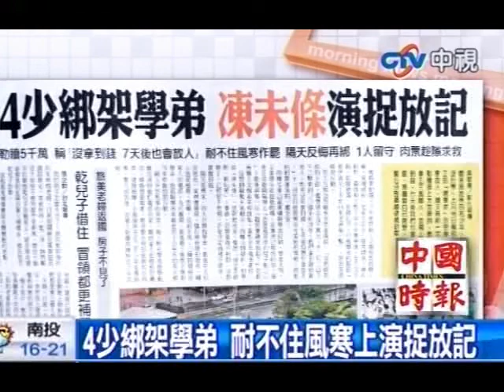4少綁架學弟 耐不住風寒上演捉放記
中視新聞》彰化鹿港有4名少年，國中畢業後就沒有再升學，11月30日竟結夥綁架讀國三的「闊學弟」到空屋，耐不住風寒放人，隔天再綁一次；4人還在勒贖信上大放厥詞，要求學弟父親拿5千萬贖人，並補上「如果沒拿到錢，7天後我們也會放人」的字眼，意圖替自己開罪，昨天4人被警方分別循線逮捕到案。